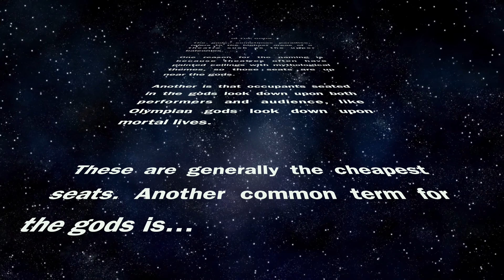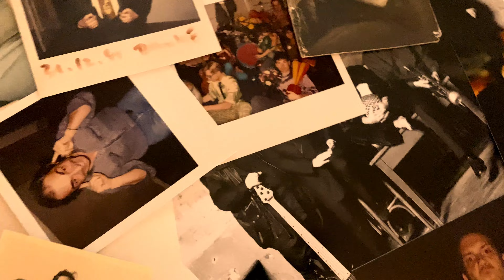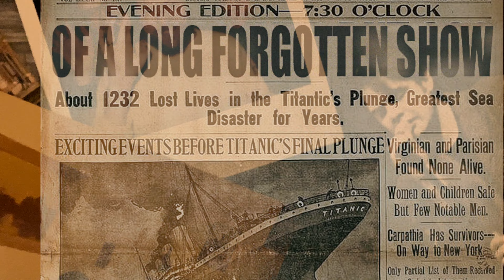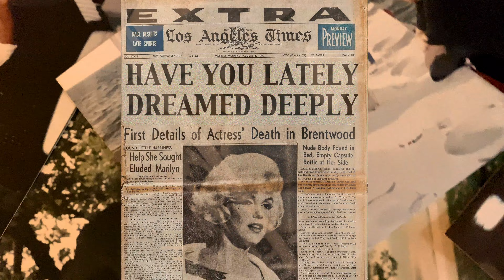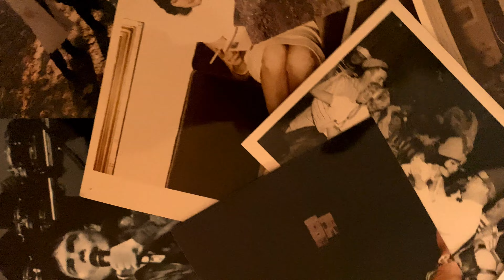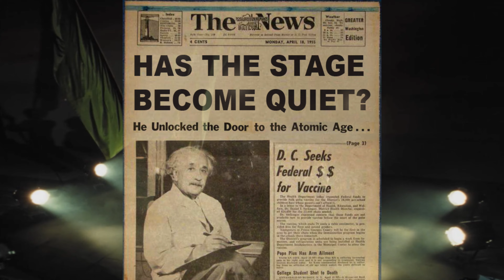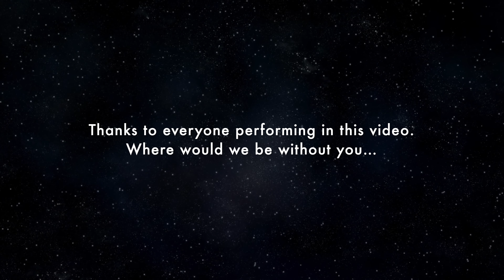Alphaville - In The Gods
Lyrics: Jayney Diamond